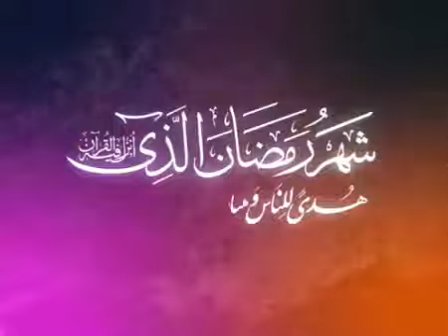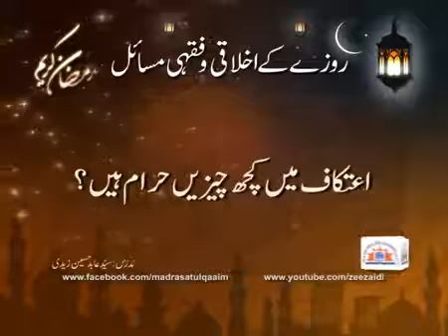اعتکاف میں کچھ چیزیں حرام ہیں ؟ Aitekaf Men Kuch Cheezy Haram Hain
اعتکاف میں کچھ چیزیں حرام ہیں ؟